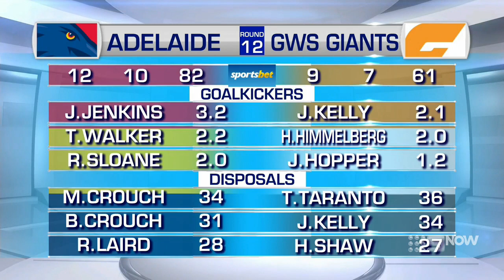Sunday Footy Show AFL Round 12 - Adelaide Crows